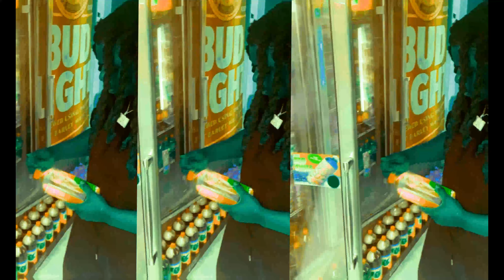Yung Nol4 - B2K Bump Bump (Prod Bishwoke)